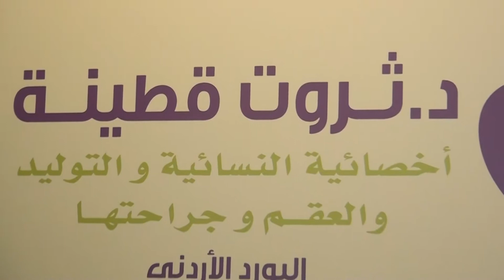الدكتور ثروت قطينة انجازات وطنية